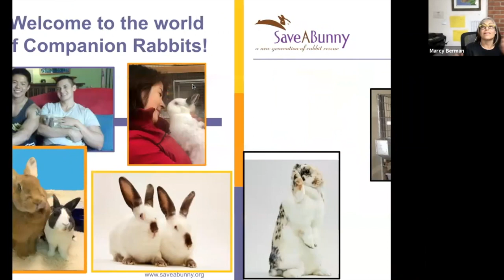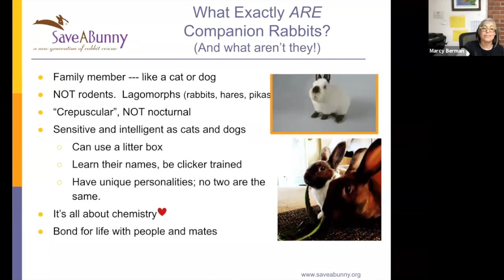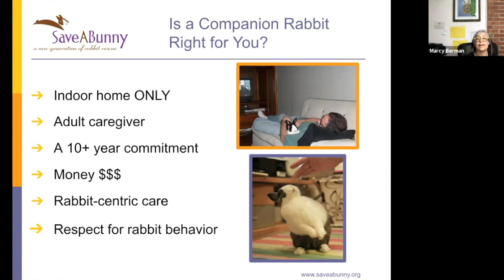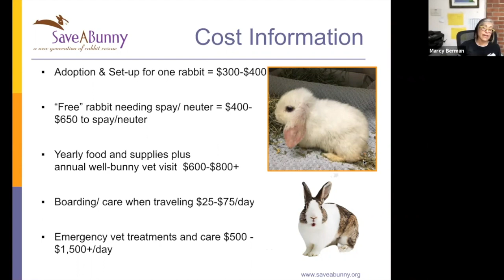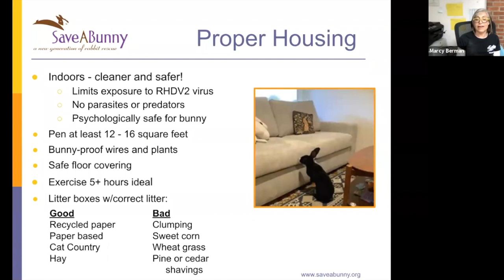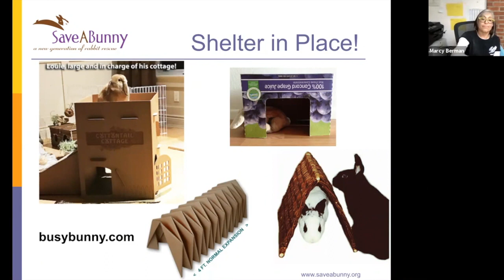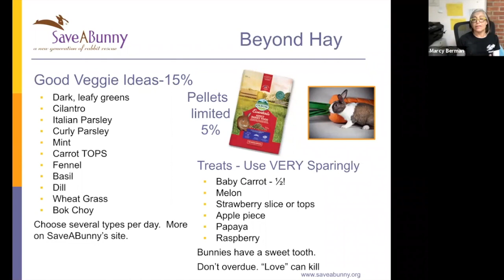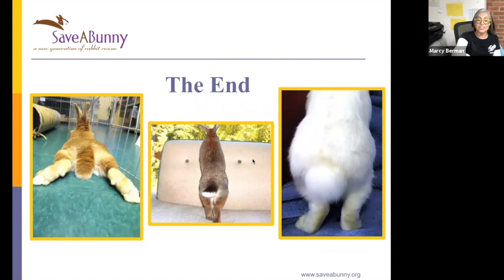Bunny Basics: Selecting the Right Rabbit and Basic Care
How do you find the bunny that's right for you and your family?
Learn about this and the basics of bunny care!